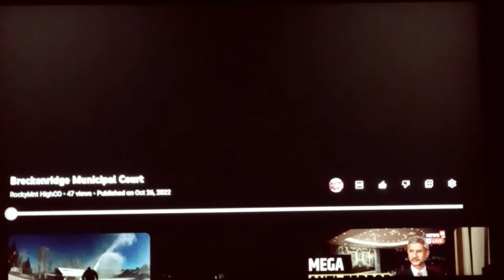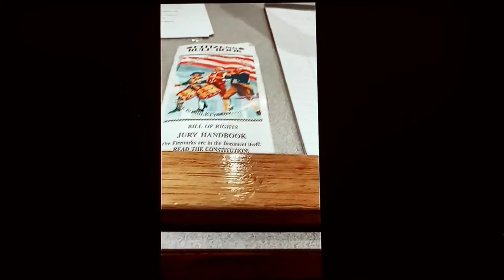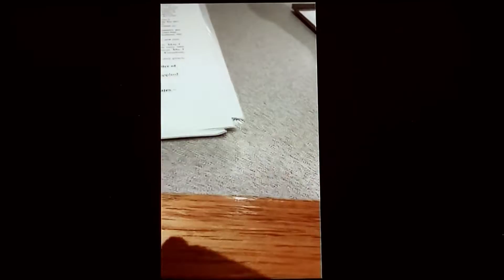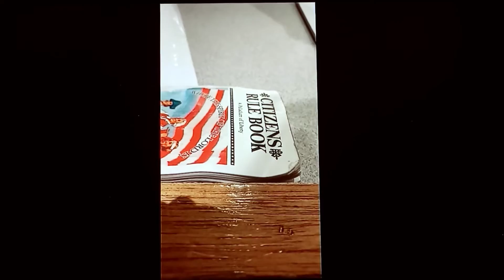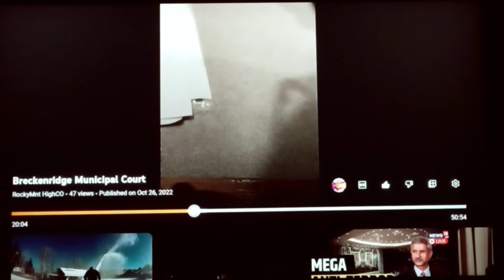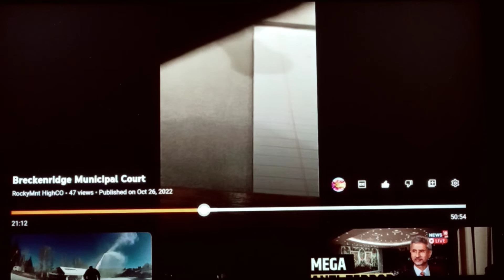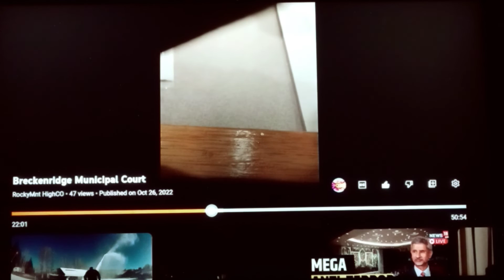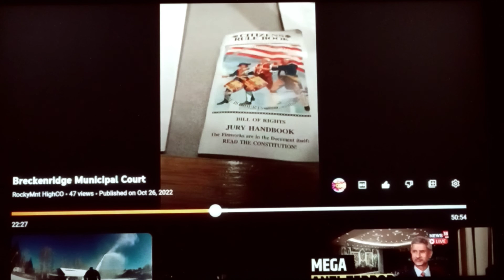listen to The Judge part 3